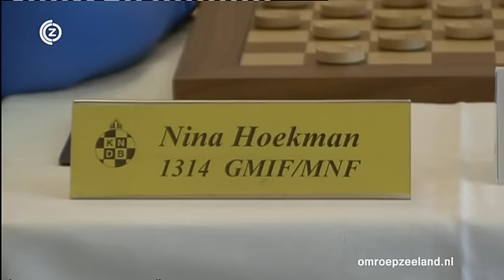Nina Hoekman voor 8ste keer kampioen van Nederland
Omroep Zeeland, 23 nov 2011.

"Hoekman wint NK dammen met dank aan Marterere.
ZOUTELANDE - Een unieke ontknoping van het Nederlands kampioenschap dammen voor vrouwen in Zoutelande. Nina Hoekman pakte haar achtste nationale titel, maar ze kreeg hem in de schoot geworpen door Agita Marterere.

In de slotronde won Hoekman (Zutphen) van Leonie de Graag uit Goes. Marterere (Schiedam) speelde remise tegen Mei-Jhi Wu waardoor beide speelsters op dertien punten eindigden. Een sneldampartij (barrage) had de beslissing moeten brengen. Dat zag Marterere niet zitten en ze 'schonk' zo het kampioenschap aan titelverdediger Hoekman.

De Zeeuwse dames eindigden als vierde (Rianka Rentmeester uit Nieuwdorp) en achtste (De Graag). Ook volgend jaar is de finale van vrouwen-NK weer in het Beachhotel in Zoutelande."